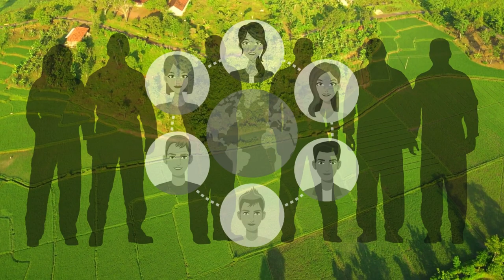Freedom From Hunger Campaign, Feb. 22 1963:Haile Selassie I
freedom from hunger campaign,february#22,#1963:Haile Selassie I. Join us in this video as we explore the impact of the campaign launched by Haile Selassie I on February 22, 1963. As we delve into the significance of this initiative in combating hunger and poverty in Ethiopia, and its lasting impact on the global fight against these challenges. Learn about the inspiring reality of Haile Selassie I's efforts to make a difference and the legacy of the Freedom From Hunger Campaign, which continues to inspire efforts to address these global challenges today. Thank You for Your continued support. HEART OF LOVE Everyone!